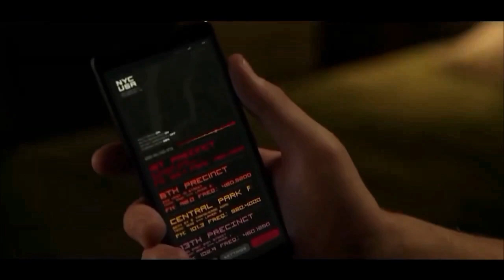I really want to see you tonight